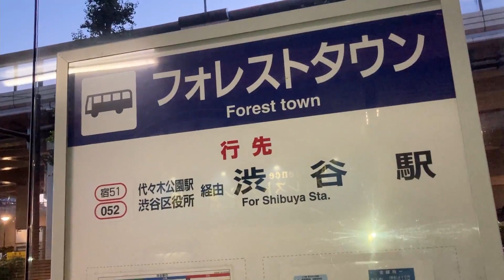京王バスの片側しか止まらないバス停。渋谷区にあるヨ【日本バス停紀行】第169回 フォレストタウン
〈DATA〉
場所・東京都渋谷区代々木
運営・京王バス
路線・宿51
　　　 052